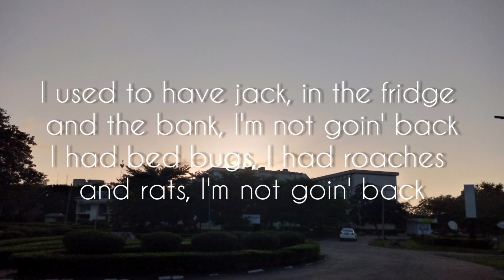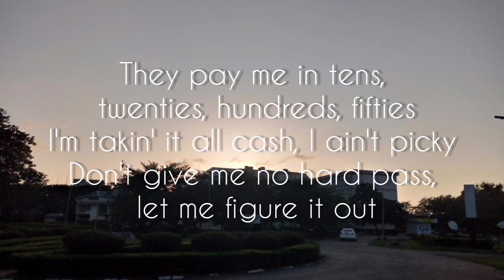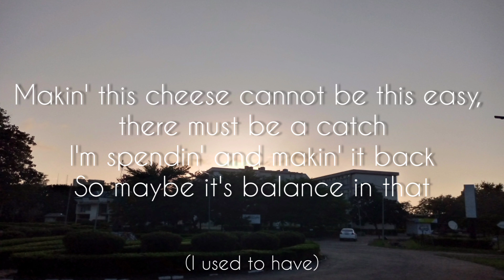Nasty C - Jack